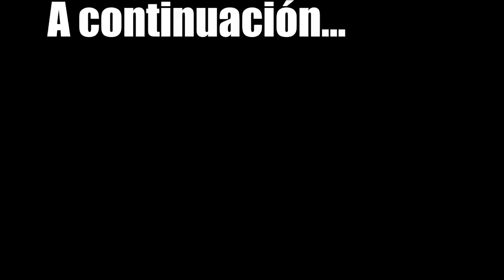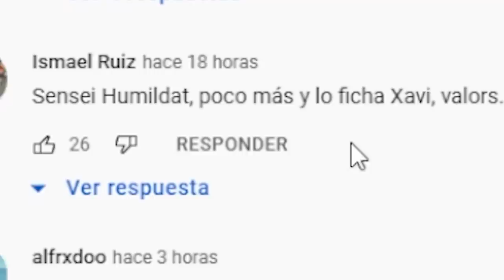MI OPINIÓN JORGE TABET VS SENSEI CUBAS - REACCIÓN A LA COMPETICIÓN - Victor Valdivia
¡Gente aquí tenéis mi opinón sobre la competición que dieron pie a las declaraciones de Sensei Cubas sobre Jorge Tabet !